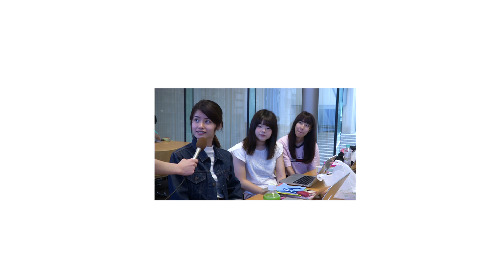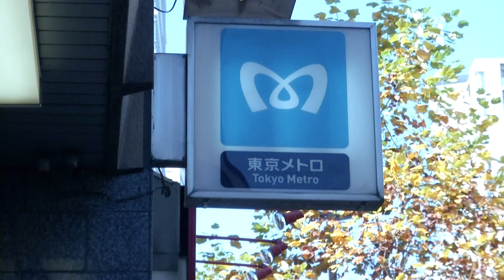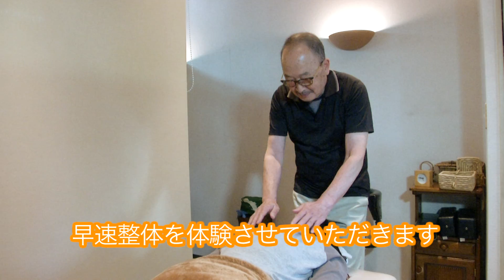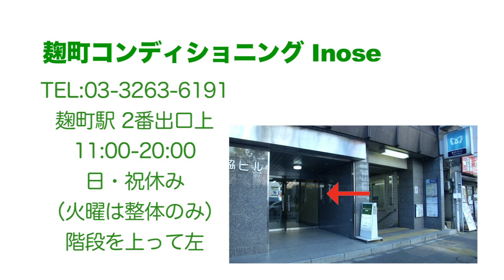小さなハッピー